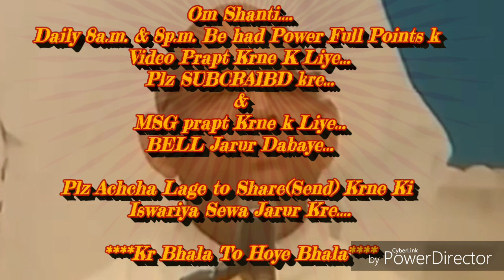अर्न्तमुखता,एकांत और एकाग्रता का मतलब, और स्थित होने की बेहद सहजविधि... माननीयB.K.सूरज भाईजी(मधुवन)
शिक्षा-अर्न्तमुखता,एकांत और एकाग्रता का मतलब, और स्थित होने की बेहद सहजविधि...

वक्ता है - माननीय ब्रह्माकुमार सूरज भाईजी की।(ज्ञानसरोवर)

परमिशन दी है- ईश्वरीय विश्वसेवा चैनल को अपनी सभी आडियो क्लीप डालने की, स्वयं भ्राता माननीय सूरज भाईजी ने, उनका निवास है ब्रह्माकुमारी ज्ञानसरोवर,माउण्ट आबू,राजिस्थान।